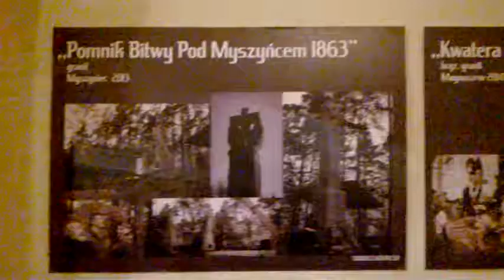DAMY RADĘ,GDY MAZUR ZA DORADZANIE NA STRONĘ PEPICZKÓW PRZEPĘDZIMY I PO LICHWIE!!!